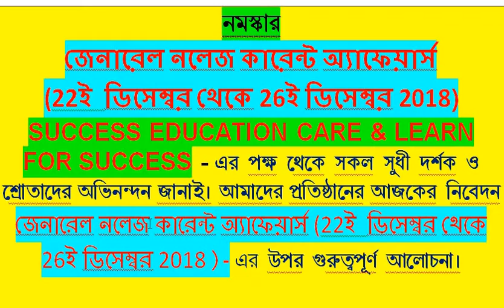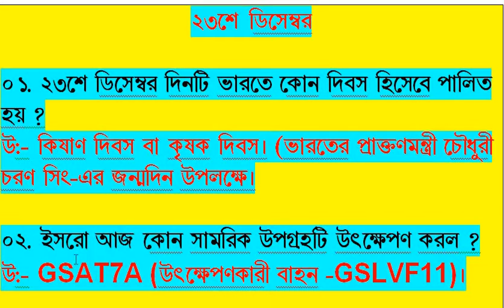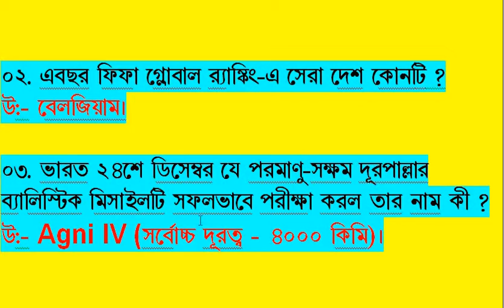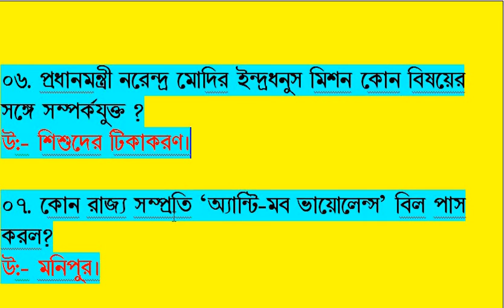General Knowledge Current Affairs (22 December to 26th December 2018)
This video General Knowledge Current Affairs (22 December to 26th December 2018)/ জেনারেল নলেজ কারেন্ট অ্যাফেয়ার্স (22লা ডিসেম্বর থেকে 26ই ডিসেম্বর 2018)/railway group d and alp/WBCS/PSC/COMPUTER / All Competition Examination/ General Knowles  -2019